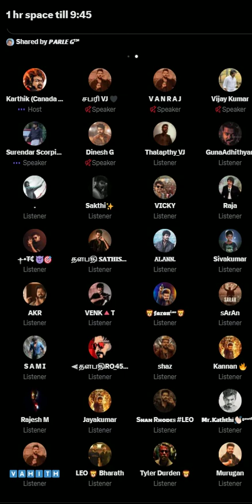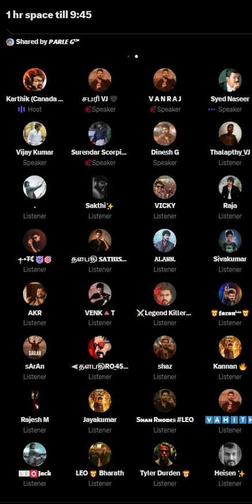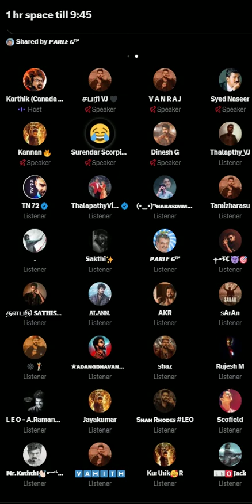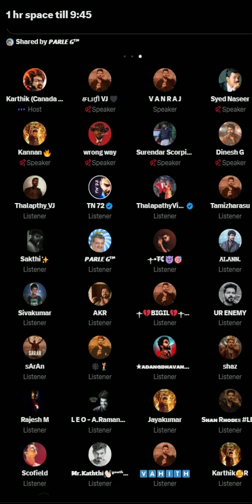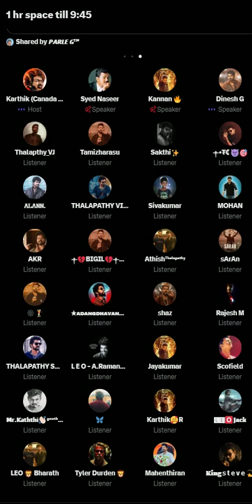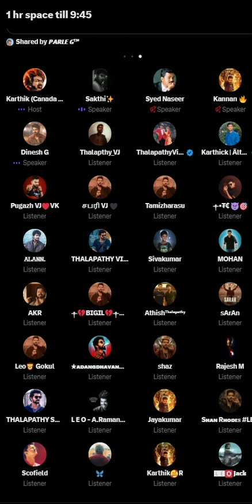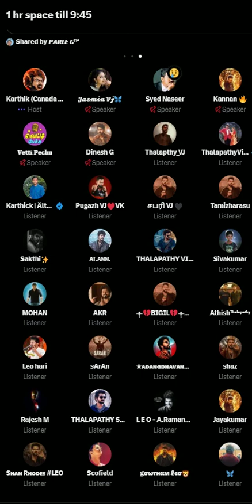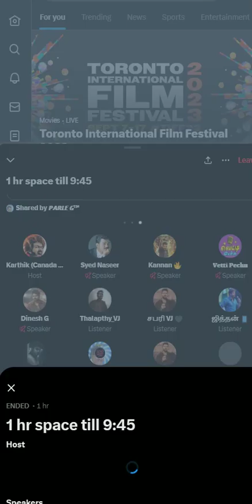Vijay Fans LEO Update | Thalapathy 68 | தளபதி விஜய் | Vijay Fans Talks | லியோ Movies Discussion